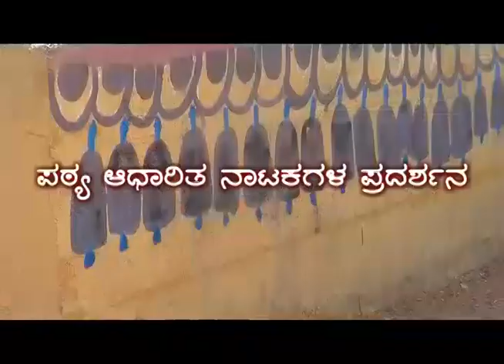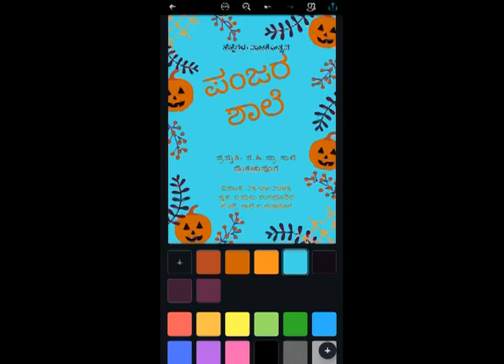ಹೆಜ್ಜೆಗಳು ನಾಟಕೋತ್ಸವ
ವಿದ್ಯಾರ್ಥಿಗಳಿಗಾಗಿ ಸಣ್ಣ ಹೆಜ್ಜೆಯನ್ನು ಮುಂದಿಡುತ್ತಾ ಇದ್ದೇವೆ.
ಹೆಜ್ಜೆಗಳು ನಾಟಕೋತ್ಸವ ನಮ್ಮಲ್ಲೆ ಮೂಡಿದ ಹೊಸತರದ ಹೆಜ್ಜೆ. ಸಣ್ಣ ಮಾತುಕತೆ ಇಂದು ಈ ತರದ ನಾಟಕೋತ್ಸವಕ್ಕೆ ಅಣಿಯಾಗಿದೆ.  ಹೆಜ್ಜೆಗಳ ಓಟ ಪ್ರಾರಂಭವಾಗಿದೆ. ನಾಟಕೋತ್ಸವವನ್ನು ನಮ್ಮ ಶಾಲೆಯಿಂದ ಹಿಡಿದು ನಮ್ಮ ಕ್ಲಸ್ಟರ್ ನ ಇತರೆ ೧೧ ಶಾಲೆಗಳು ಭಾಗವಹಿಸುತಲಿದ್ದು ಸಂತೋಷವಾಗುತ್ತೆ.